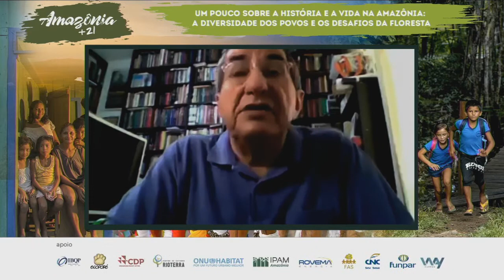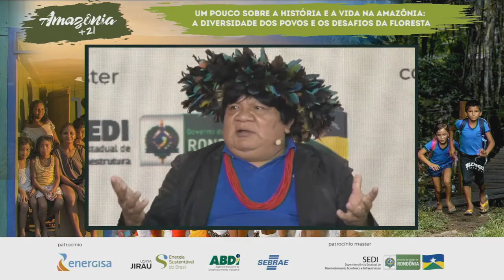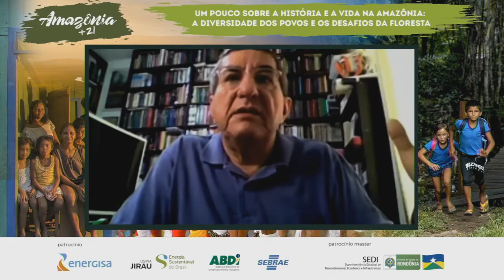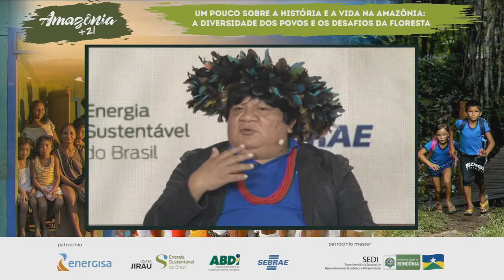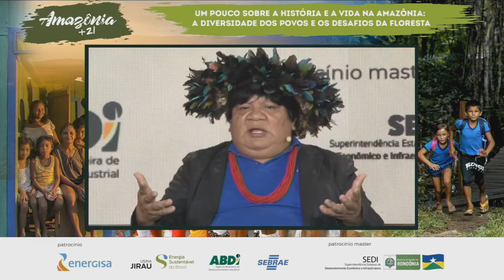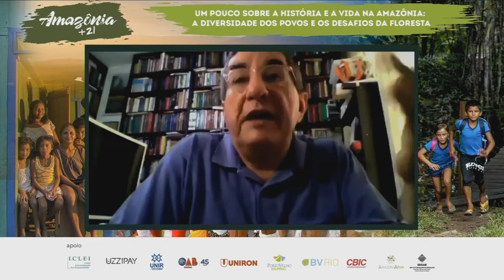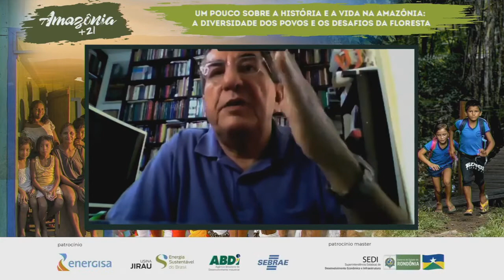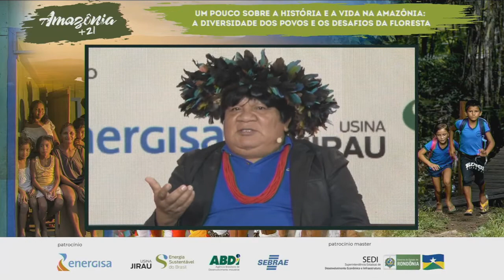Amazônia+21 | Encuentro en Línea 14.10.2020 - 09h30 | Diversidad de los Pueblos y los Retos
Panel
Un poco sobre la historia y la vida en la amazonia: la diversidad de los pueblos y los retos del bosque